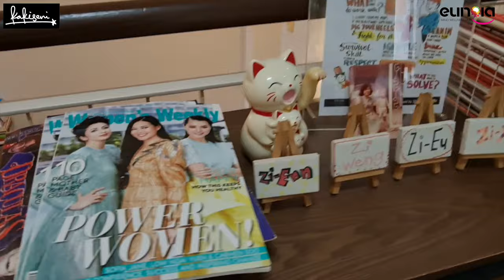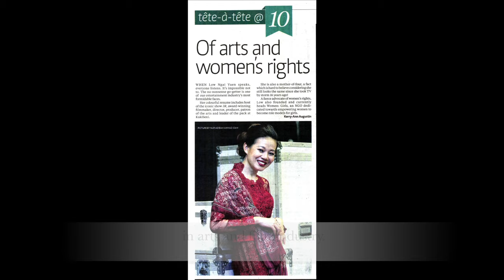A Date with Low Ngai Yuen, President of Kakiseni and Founder of WOMEN:girls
In continuing the International Women’s Day celebrations with the aim to recognise the representation of women in different leadership roles,  we had the opportunity to meet and speak to various inspiring women representing different fields in our community.  Let’s get to know more about these amazing women through our Eunoia Speed Interview series that will be happening for the whole month!

For today, we would like to introduce our next guest, Ms. Low Ngai Yuen, President of Kakiseni and Founder of WOMEN:girls to share with us her representation of women in the arts and film industry and how she creates opportunities for other women who are interested to join the field.